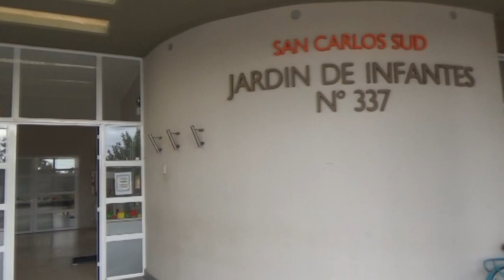DELIA CARLINI - DIR. JARDÍN N°337 - SE PREPARAN PARA EL INICIO DEL CICLO LECTIVO 2023